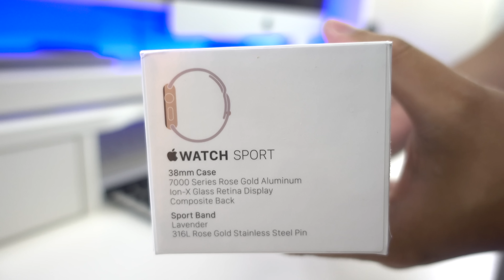Apple Watch Sport Rose Gold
Mabuhay!